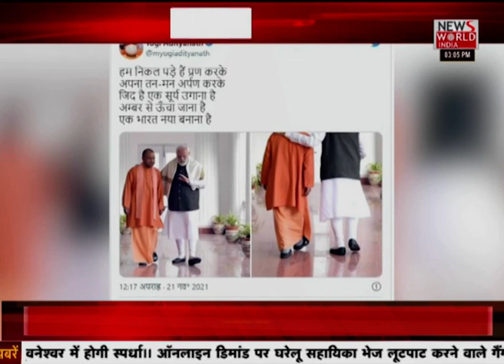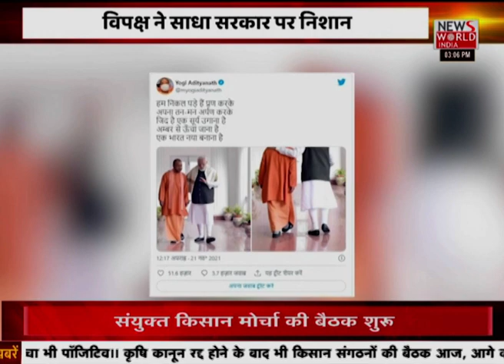News World India Live : देश विदेश की सभी बड़ी खबरें LIVE | Latest News | Hindi News | Breaking News